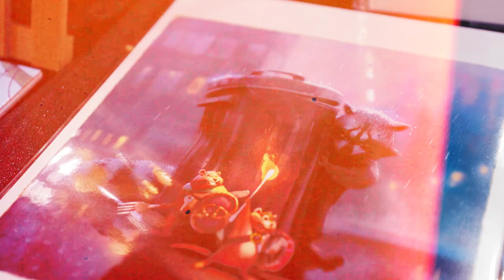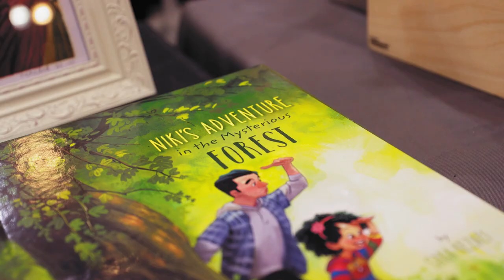CGMA STUDENT | Mehrdad Isvandi Interview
CGMA attended the Lightbox Expo in Pasadena this past weekend and we caught up with some students! Hear how CGMA has helped these artists develop their skills.